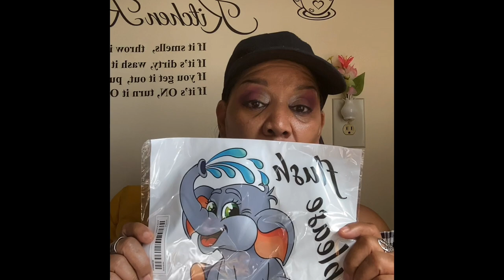More good grabs from Temu😃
The wall pictures are beautiful, found leggings, wall sayings etc